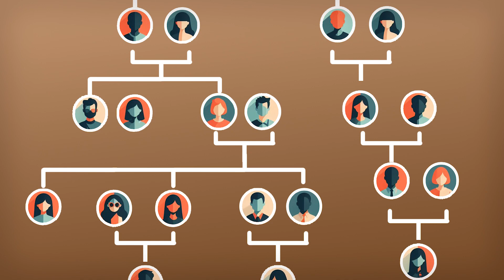ราไวย์ กับยิปซีแห่งท้องทะเล | Lucky Planet EP16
รับชมตอนอื่นๆ ได้ที่นี่